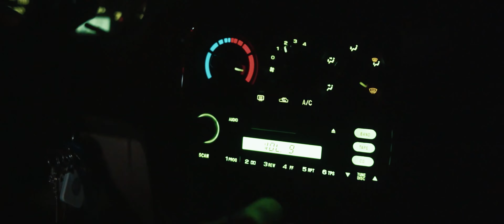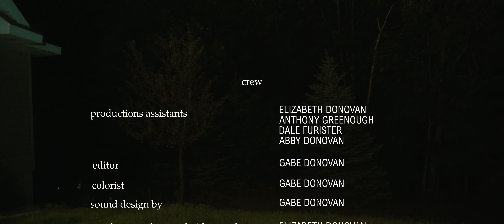"Tuck Me In" - Horror Short Film - Crank's Picks Presented by Cranked Up Films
Directed by Gabe Donovan

Awards
Grand Rapids Comic-Con Horror-Core Grindhouse Official Selection
Grand Rapids Comic-Con People's Choice Award

production assistants: Elizabeth Donovan, Anthony Greenough, Dale Furister, & Abigail Donovan
editor: Gabe Donovan
colorist: Gabe Donovan
sound design: Gabe Donovan
set photographers & videographers: Elizabeth Donovan, Dale Furister, & Anthony Greenough
stunt drivers: Madelyn Mays & Gabe Donovan
make-up by: Elizabeth Donovan
special effects: Gabe Donovan & Anthony Greenough
script supervisor: Anthony Greenough

SPECIAL THANKS:
ANNE MORNINGSTAR
ABBY DONOVAN
KODA
ELIZABETH FURISTER
DANIELLE DONOVAN
LAWRENCE DONOVAN